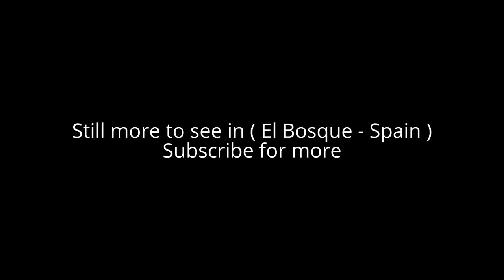Places to see in ( El Bosque - Spain )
El Bosque is a town and municipality located in the province of Cádiz, Spain. El Bosque is located in the Northwest of the province, specifically at the foot of the Sierra de Grazalema on the banks of the river Majaceite , its municipal term within the Natural Park Sierra de Grazalema and the Natural Park Los Alcornocales .

The river Majaceite crosses the locality of Northeast to Southeast, ending in the reservoir of the Hurons and counting on tributaries and springs. El Bosque forms part of the Route of the white towns : its municipal term limits to the north with Prado del Rey; To the south with Ubrique; To the east with Benaocaz and Grazalema .

Alot to see in ( El Bosque - Spain ) such as :

Church of Santa María de Guadalupe
Fair of the Cover the first weekend of November (since 2013)
Fair of Hunting, Fishing and Rural Tourism
Fountain of the Rodezno
Molino del Duque
Molino de Abajo, from the 19th century, of high ethnological value. It preserves the hydraulic structure, the rodezno, the blades and forge shafts. It is now a museum.
El Castillejo Botanical Garden
Since 2010 El Bosque has been celebrating its bicentennial in November .
Running of bulls with death of the bull in the square.
Practice of Paragliding from Mount Albarracín.
Majaceite river path: route from El Bosque to Benamahoma by footpath along the river Majaceite , walkable all year round (two and a half hours).
Roads calm and in good condition for walk or mountain bike , for example Las Pedrizas (El Bosque- Algar road , 7.5 km one way).
The river retains several clean spots ("La poza honda" and "La poza la patata") where you can bathe / refresh yourself in summer (under your responsibility).
Data: if we add the total length and streets of the locality we count a total length of 11,5 km
Sendero Rio Majaceite
Parque natural de la Sierra de Grazalema
Museo del Queso El Bosque

( El Bosque - Spain ) is well know as a tourist destination because of the variety of places you can enjoy while you are visiting the city of El Bosque . Through a series of videos we will try to show you recommended places to visit in El Bosque - Spain